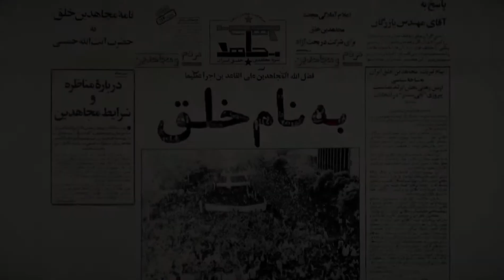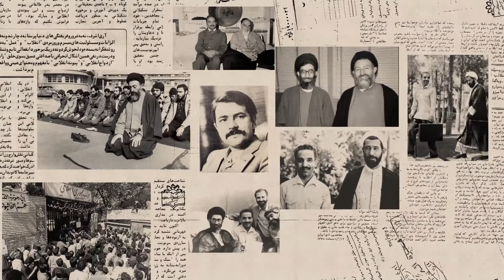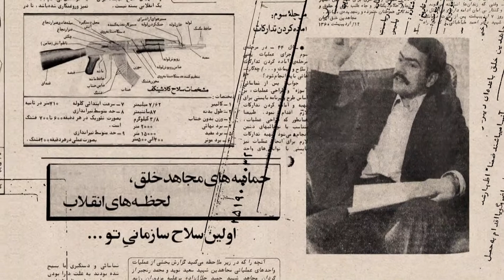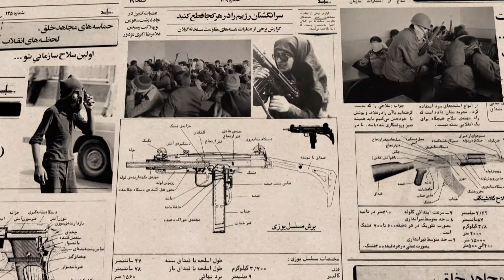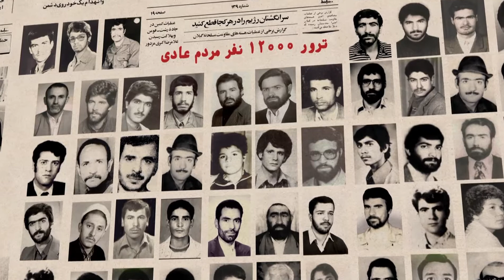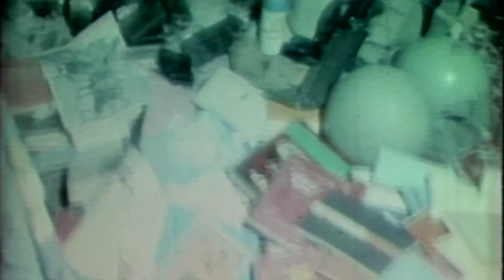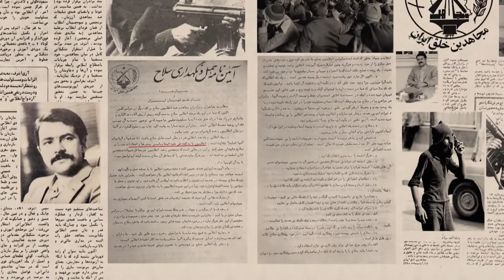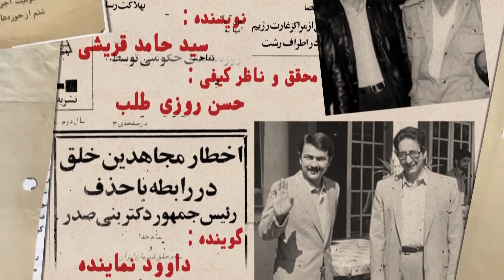مستند به نام خلق(قسمت 9)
مجموعه مستند «به نام خلق» به روایت اعضای سابق سازمان مجاهدین خلق از ابتدای شکل‌گیری تاکنون می‌پردازد.
این مجموعه مستند از نحوه شکل‌گیری فعالیت های قبل و بعداز انقلاب اسلامی و فعالیت های حال حاضر این گروهک تروریستی را به تصویر می کشد.